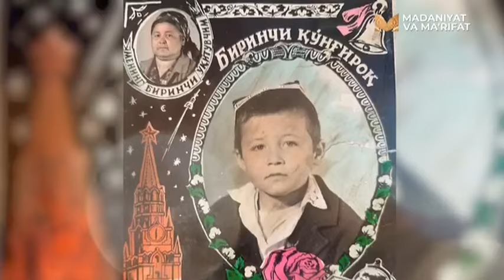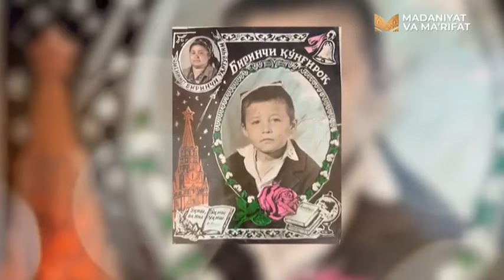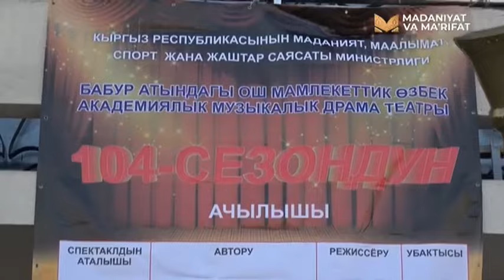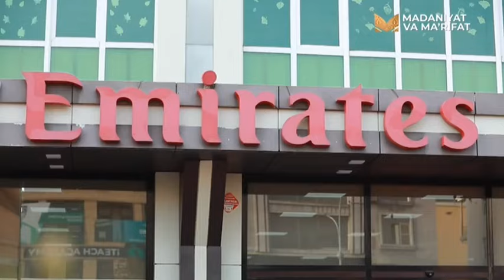«Inson qadri» | Баҳромжон Иброҳимов [19.11.2023]